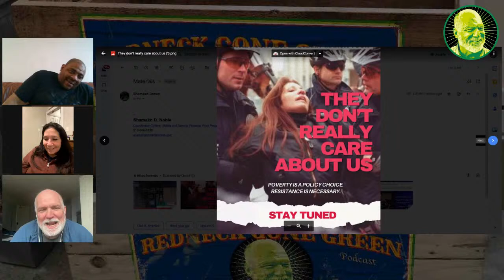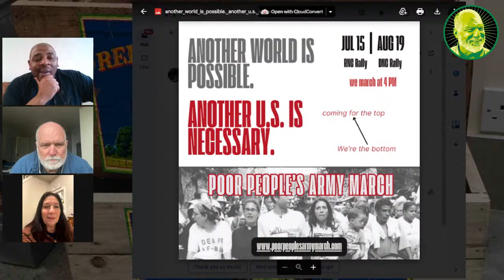Poor People's Army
Redneck Gone Green are joined by Cheri Honkala and Shamako Noble, leaders of the Poor People’s Army (aka Poor People’s Economic Human Rights Campaign).  We discuss their plans to march at the Democratic and Republican Party conventions, their housing takeovers and food distribution programs, and their commitment to political education.